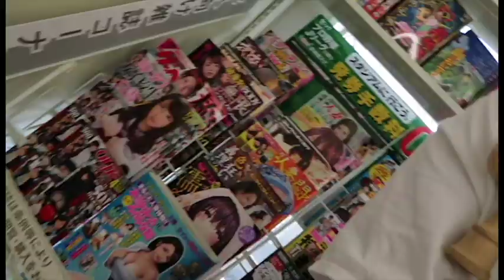Slack n clack Bonk Apron vlog 3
Hit up the slackline World Cup in this one. Saw the Japanese homies and had a fire birthday!